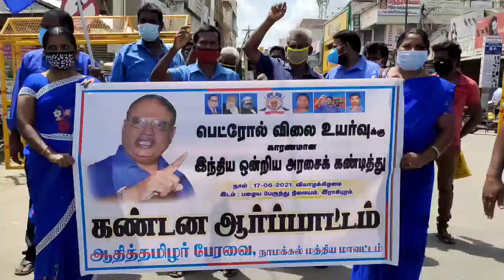மத்தியில் ஆளும் இந்திய ஒன்றிய அரசின் அலட்சிய போக்கை கண்டித்து ஆதித்தமிழர் பேரவை சார்பாக ஆர்ப்பாட்டம்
ராசிபுரம்:பெட்ரோல் விலை உயர்வுக்கு காரணமான ஒன்றிய அரசைக் கண்டித்து ஆதித்தமிழர்_பேரவை சார்பாக கண்டன ஆர்ப்பாட்டம் நடைபெற்றது.@villigal_news

நாமக்கல் மாவட்டம் ராசிபுரம் பழைய பஸ் நிலையம் அருகே மத்தியில் ஆளும் இந்திய ஒன்றிய அரசின் அலட்சிய போக்கை கண்டித்தும் நாளுக்கு நாள் பெட்ரோல் டீசல் விலை உயர்வு வரும் மோடி அரசை கண்டித்தும் நாமக்கல் மாவட்டம் மத்திய ஆதிதமிழர் பேரவை சார்பாக கண்டன ஆர்பாட்டம் செயலாளர் C.கண்ணன தலைமையில நடைபெற்றது.

இந்த ஆர்பாட்டத்தில் 20-க்கு மேற்பட்ட  உறுப்பினர்கள் கலந்து கொண்டு ஒன்றிய அரசை கண்டிக்கு முழுக்கங்கள் எழுப்பினர்.